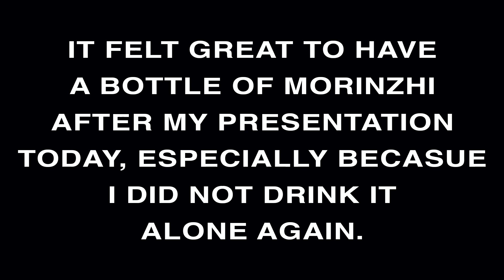Daily Morinzhi - Day 705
It felt great to have a bottle of Morinzhi after my presentation today, especially becasue I did not drink it alone again.

About Morinzhi
1. Morinzhi improves endocrine system, regulates hormones.
2. Morinzhi enhances immune system.
3. Morinzhi relaxes blood vessels, regulating blood pressure.
4. Morinzhi increases blood flows to cells, tissues and organs, prevents coronary heart heart disease.
5. Morinzhi Improves pancreatic functions, regulates blood sugar.
6. Morinzhi increases endorphin hormones, relieves anxiety and depression.
7. Morinzhi has anti- inflammation and pain relief effect.
8. Morinzhi aids anti- histamine reactions, relieves allergies.
9. Morinzhi contans antioxidant, thus slows down aging.
10. Morinzhi improves lungs functions.